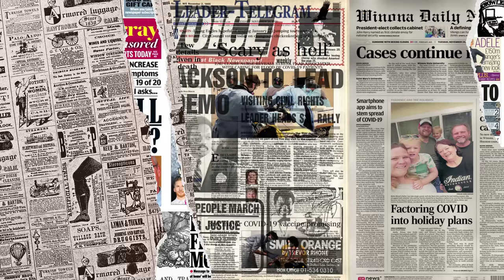JANGAN TENGOK VIDEO NI SAAT PUASA 🤣❗️ USTAZ SYAMSUL DEBAT SEPESIAL RAMADHAN REACTION INDONESIA